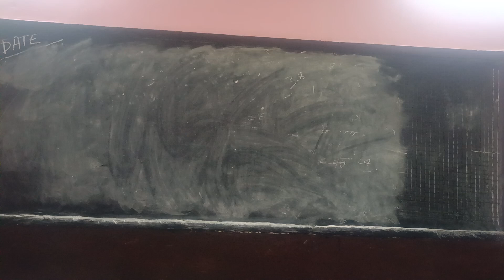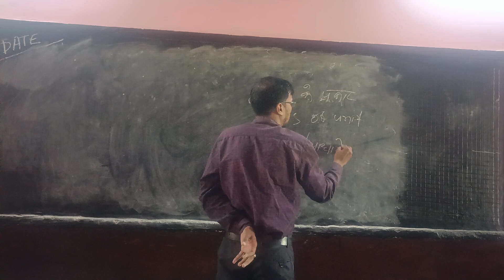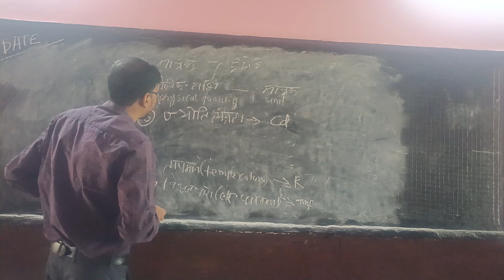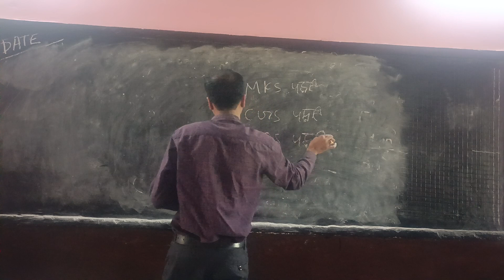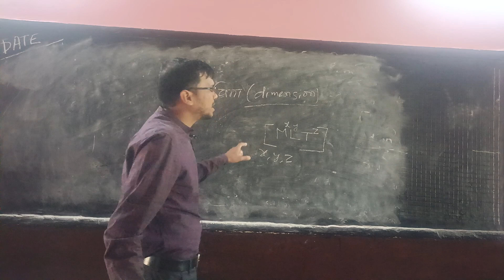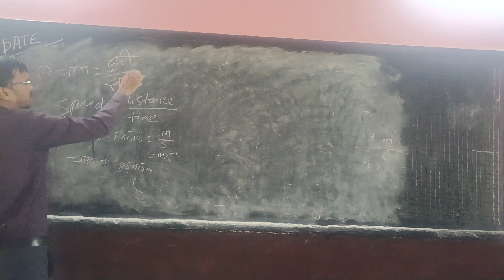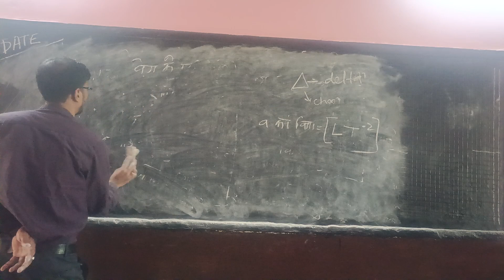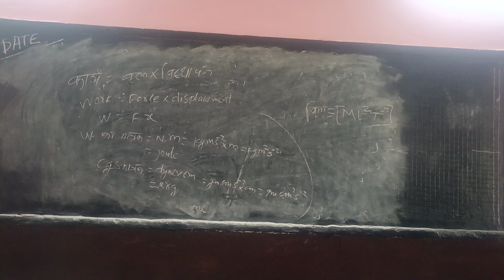units and dimension 11th part 1